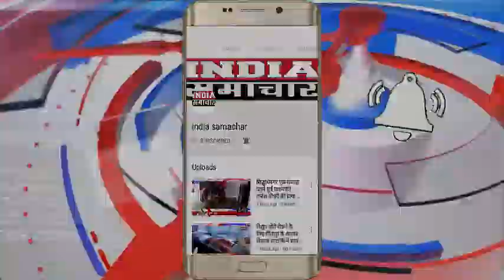प्रतापगढ़ भाजपा कार्यकर्ताओं ने गांवों में चौपाल लगाकर ग्रामीणों को सरकार की योजनाओं की दी जानकारी